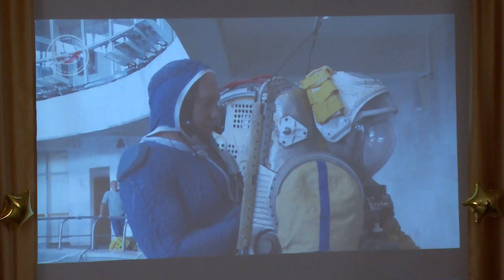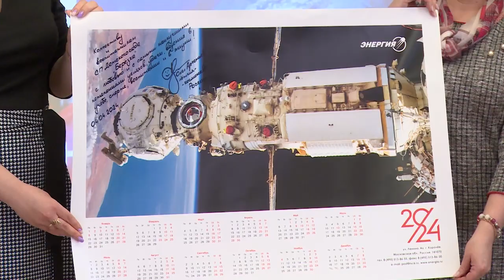Герой России Олег Артемьев рассказал детсадовцам, почему нужно хорошо учиться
Участник трех космических экспедиций о том, насколько сложно готовиться к полету в космос, какую технику используют космонавты, что они едят и как возвращаются на Землю